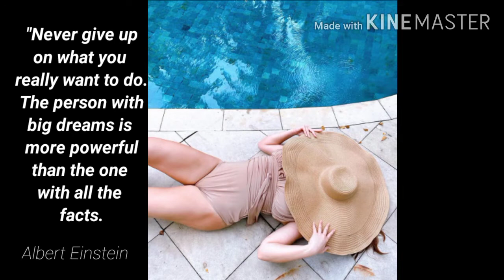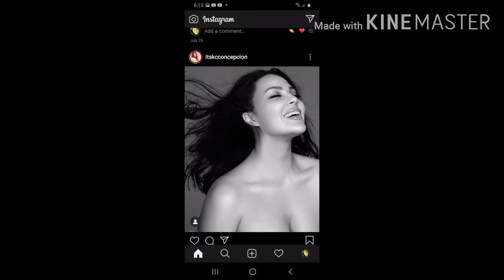KC Concepcion , TRUE LOVE